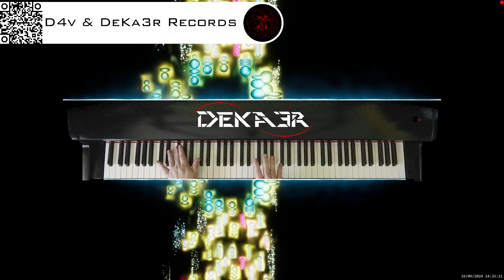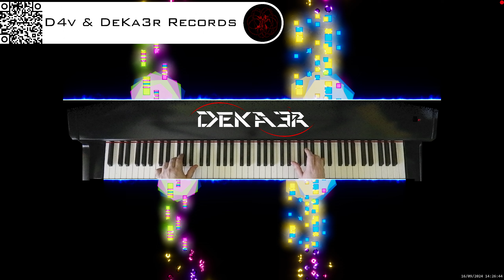🔴 irl 🎹 BALLAD OF LOVE - MÚSICA • PIANO MUSIC • PRODUCER • COMPOSER